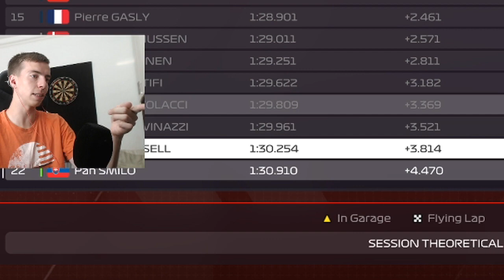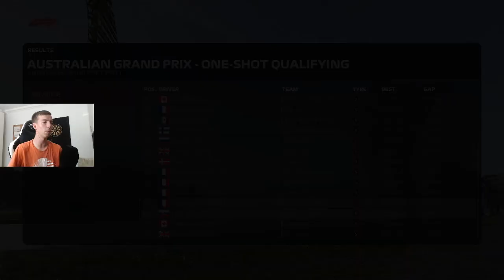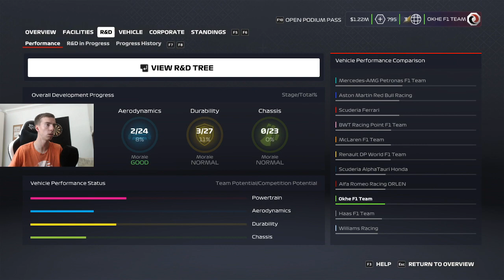Prvý ZÁVOD s Mojim Tímom! - F1 2020 My Team #1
Máme tu začiatok novej série a to F1 2020 My Team, kde s mojim Okhe tímom ideme ukázať ostatným, kto je najlepší tím v hre!

Edit by: Marian "Kemby" to je jedno